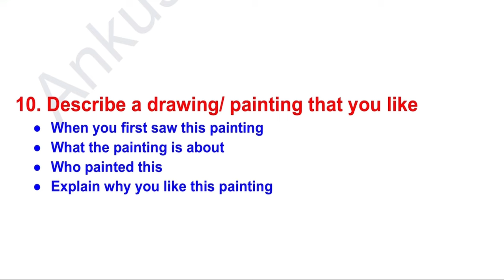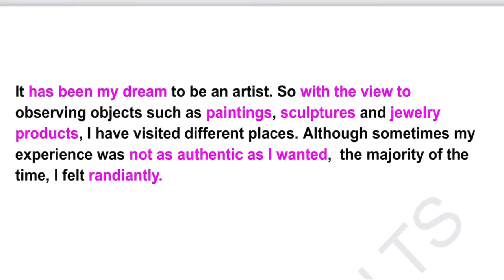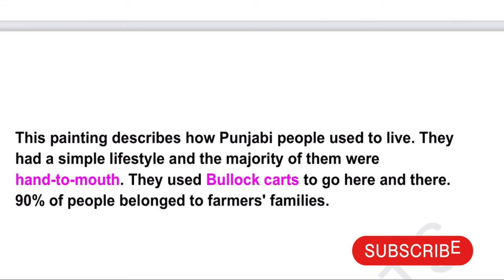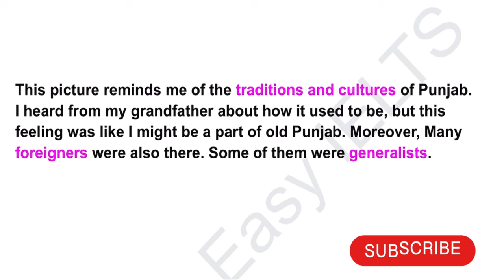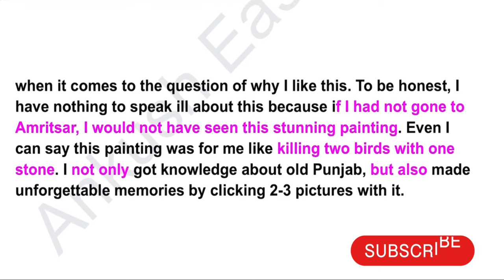Describe a drawing/ painting that you like || cont. for class 7009252538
Free class, Join this WhatsApp 👇🏻 link

Join this WhatsApp 👆🏻 link for free class of Sunday